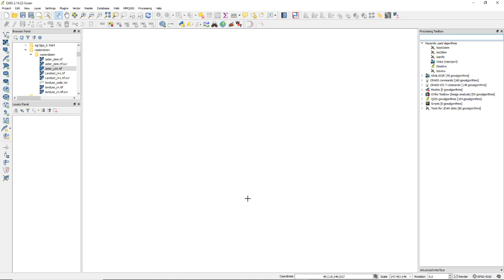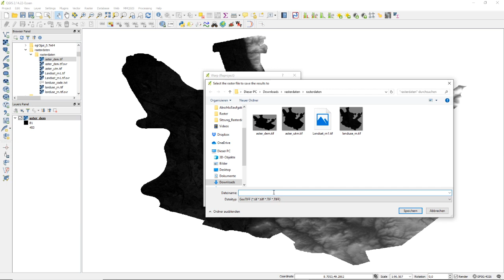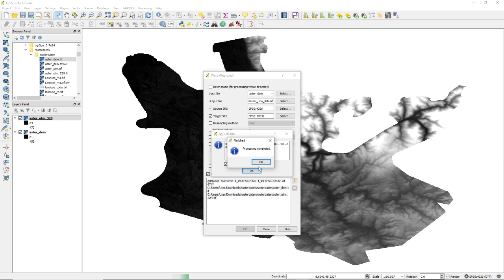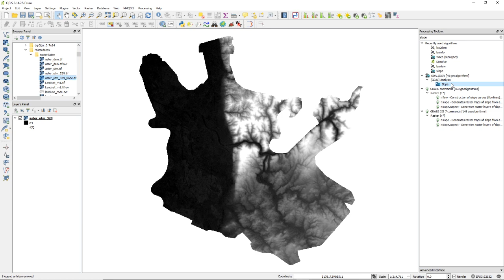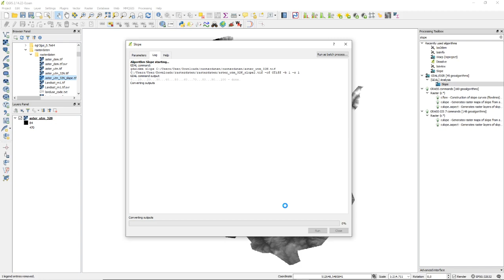LF4 Rasterdaten: Hinweise zu Rastertools in QGIS 2.14.22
Ergänzung für diejenigen, die gerade nur mit 2.14.22 arbeiten können, am Beispiel der Reprojektion und der Hangneigungsberechnung.